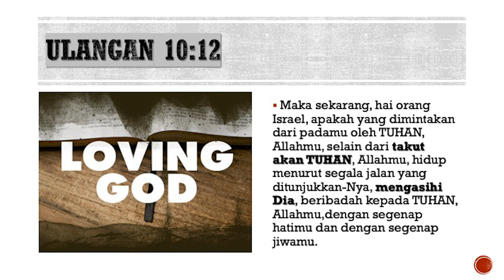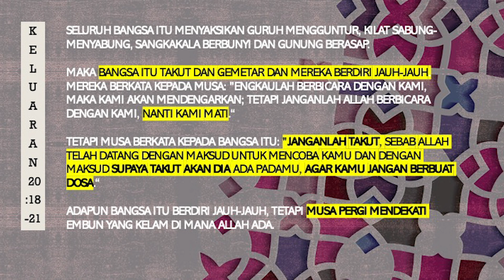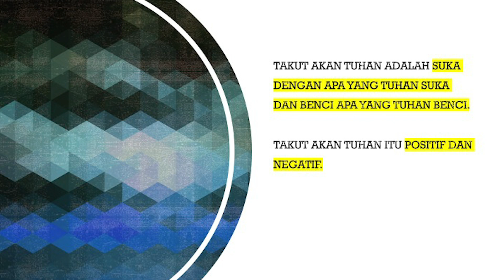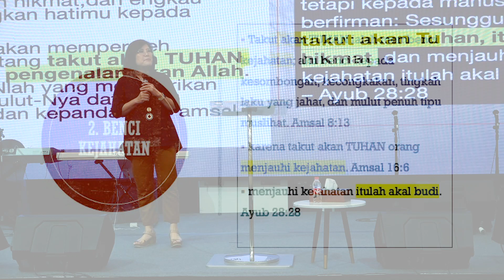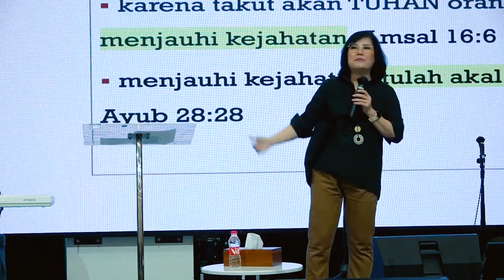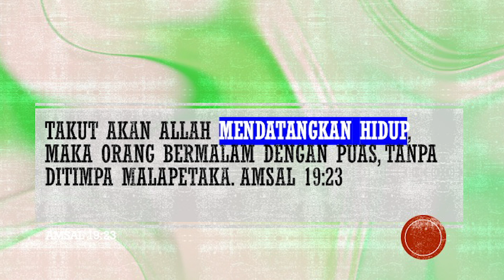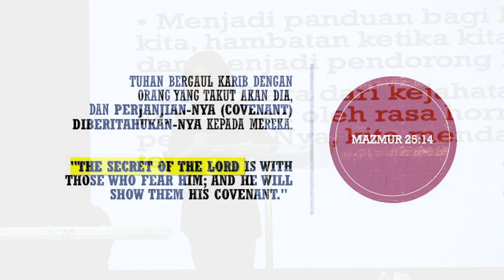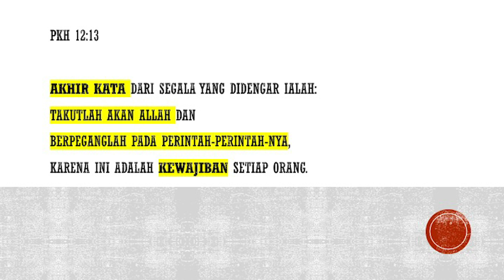Loving God | 9 Juli 2023 | Magda Lusiana Wongso | Jakarta Rock Center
Shalom Warga Kerajaan Allah, senang sekali Anda dapat bergabung bersama kami.

Kingdom Celebration (Ibadah Raya) & Rocky (Sunday School)
Setiap Hari Minggu Pukul 11.00 WIB
Di Rajawali Place, Lt. 5 (Kompleks St. Regis Kuningan)

Follow Social Media Jakarta Rock Center untuk updates